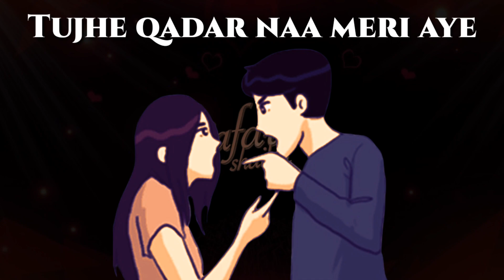Mera 💔 Dil 😭 Roh Raha Hai Is Soch Mein Kho Raha hai